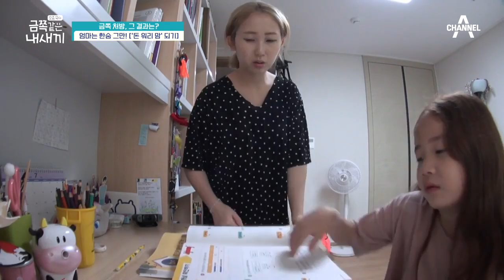★오은영의 금쪽처방★ 금쪽처방으로 점점 나아지는 소아 강박증! | 요즘 육아 금쪽같은 내새끼 11 회 다시보기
오은영 박사와의 만남으로 점점 변화하는 금쪽이네!
점점 안정을 찾아가는 금쪽이의 모습까지♥

금쪽같은 내새끼를 위해 가족이 변하는 리얼 메이크오버 쇼!
[요즘육아 금쪽같은 내새끼]
매주 금요일 저녁 8시 30분 방송